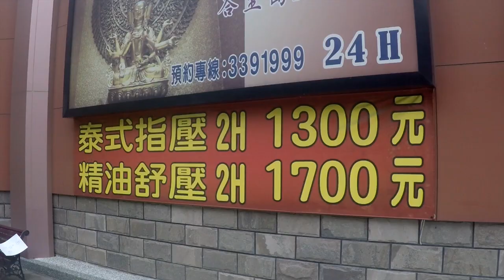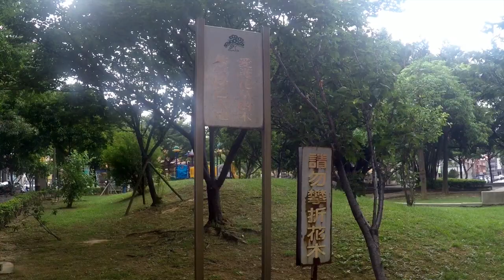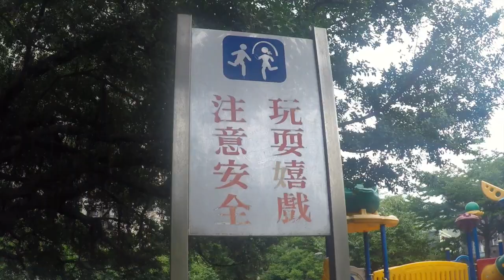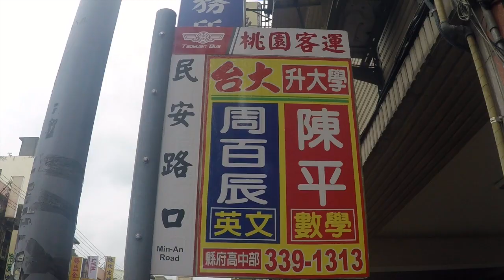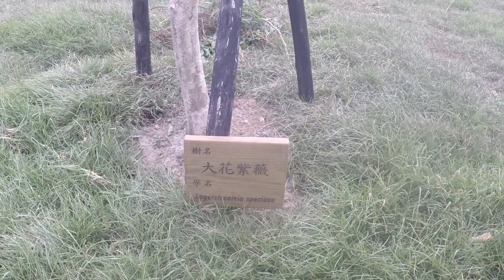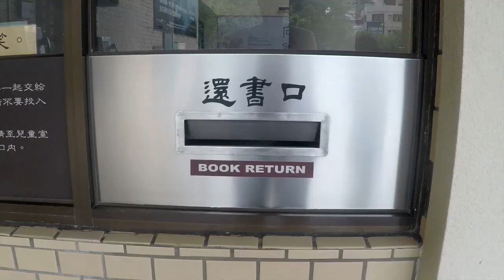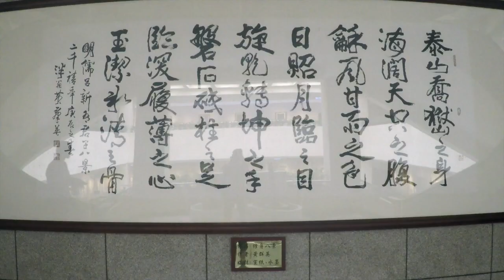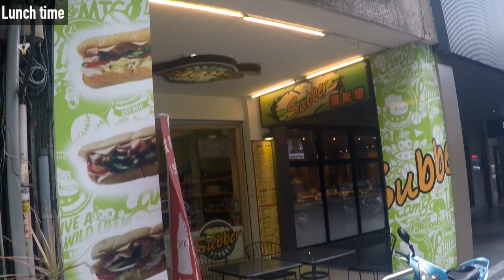URBAN EXPLORATION of TAOYUAN CITY in TAIWAN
2015 trip